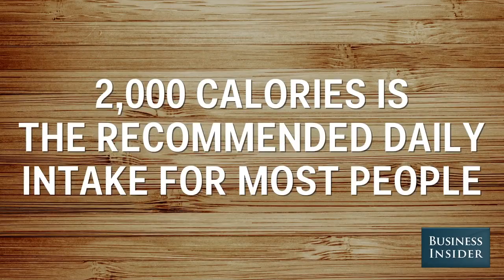This is what 2,000 calories actually looks like.